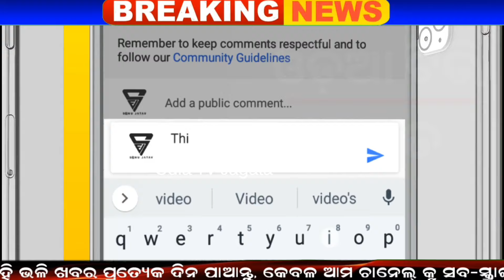Rain likely to continue in Odisha for next 5 days | Heavy rain from 24 june